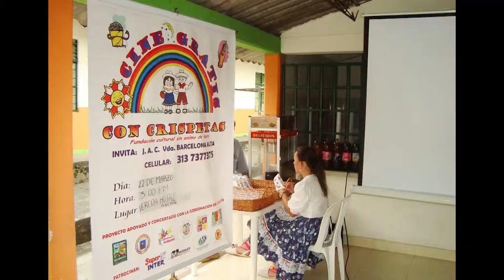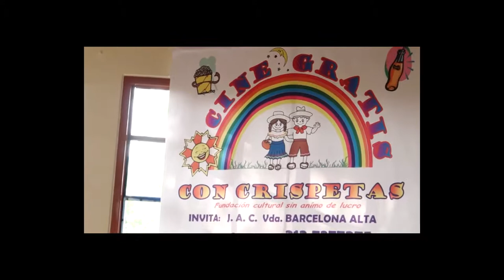CINE GRATIS CON CRISPETAS